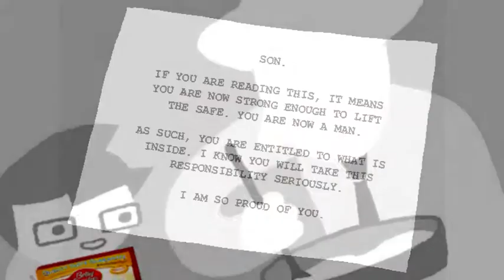Homestuck: Death To Your Heart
Song: Death to Your Heart
Artist: Blood on the Dance Floor
Program: WMM
Homestuck is by Andrew Hussie